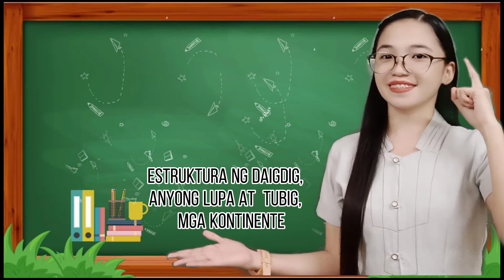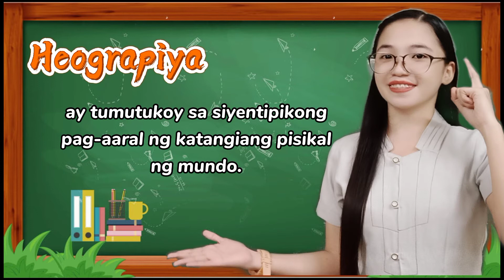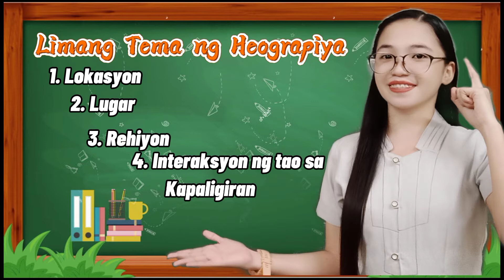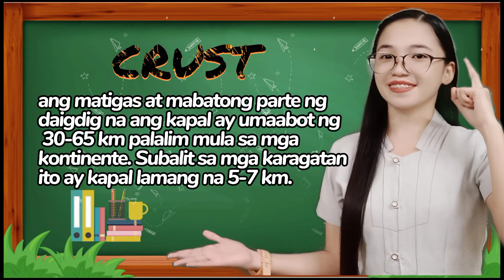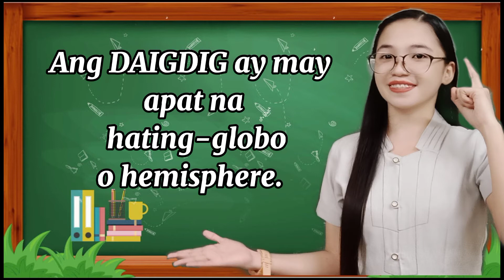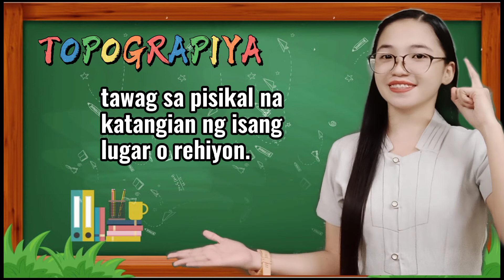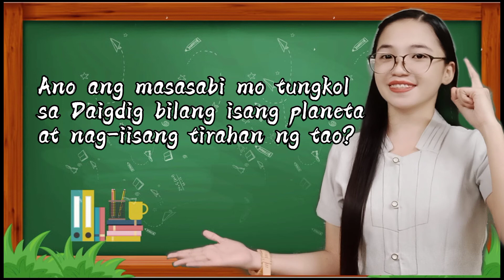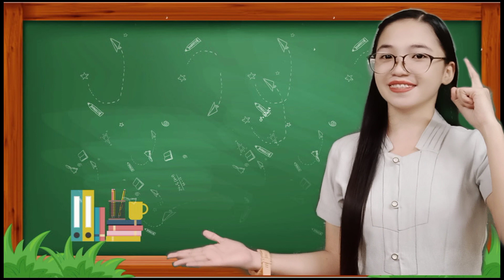KATANGIANG PISIKAL NG DAIGDIG | Part 2 | Radio Based Instruction | Aral. Pan. 8 - Q1 Week 2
Handa ka na bang Matutuhan ang KATANGIANG PISIKAL ng Daigdig?

Sa loob ng 12-minuto, Halika at Tuklasin natin ang Estruktura, Anyong Lupa at Anyong Tubig, at mga Kontinente sa Daigdig sa pamamagitan ng Radio-Based Instruction!

 I want to share this RBI Material na hinanda namin sa DEPED SAGAY  para sa mga mag-aaral ng Grade 8 sa Asignaturang Kasaysayan ng Daigdig.  Sana ay makatulong ito sa pagsagot niyo sa inyong Module 1 sa Aral. Pan. 8 😉

updates. 😊

God bless po, thank you and Saranghaeyo po🧡😘

Miss Sheng Legend

Gechelle D. Jimena

Sheng Jimena